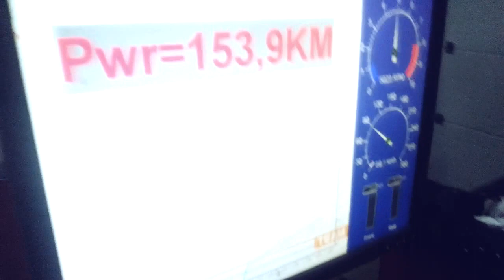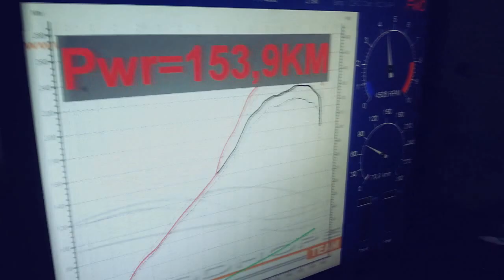HAMOWNIA D14A3 H4WK NON-VTEC N/A USTAWIENIE WAŁKA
Pierwszy wypad na hamownie po złożeniu silnika, niestety wcześniej brakowało mi czasu i projekt stał praktycznie w miejscu. Tę wizytę na hamowni poświęciliśmy na precyzyjne ustawienie wałka, jak się o